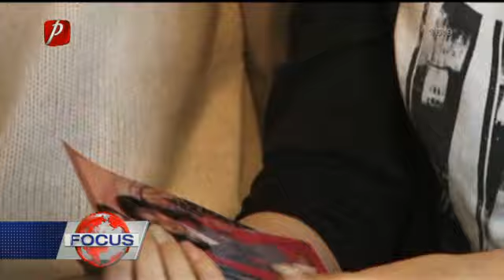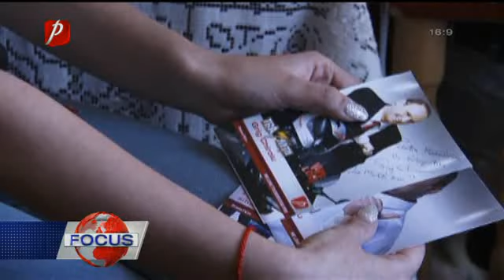Grig Chiroiu, acasa la Madalina (fan Trasnitii)